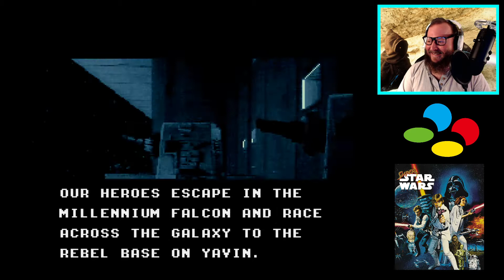Super Star Wars for St. Jude - So So Close - Part 2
Ladies and Gentlemen all month long for No Shave November we are raising money for St. Jude Children's Hospital.

We're were so close to beating Super Star Wars this time.  So close but we got to close to the sun and got burned.  But next time...  Next time we will triumph!